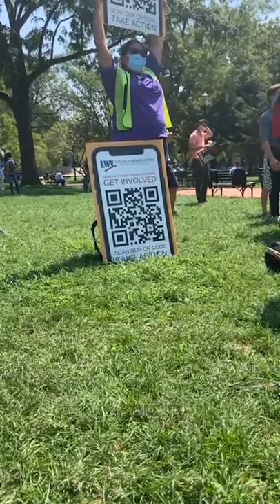No More Excuses: Voting Rights Now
This August 24, 2021, rally and act of civic disobedience, organized by LWVUS and People For the American Way, demanded that President Joe Biden and his administration do all within their power to preserve the freedom to vote.

The rally was filmed in three parts; there are occasional, short breaks reflecting this.

This video includes ASL interpretation.